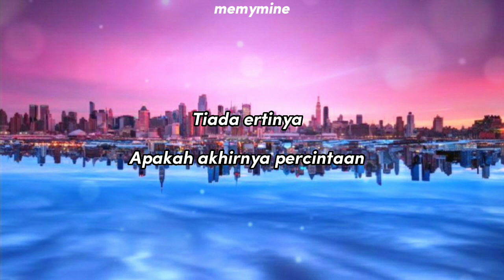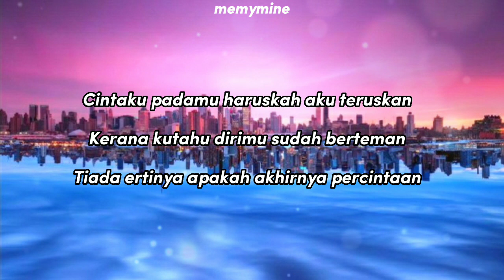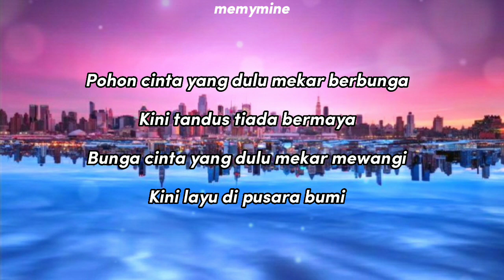Rio - Layu Di hujung Mekar | Lirik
Penyanyi: Kumpulan Rio
Komposer: Aida Anumsary Hassim
Penulis Lirik: Aida Anumsary Hassim

Lirik:

Haruskah ku terus melayani perasaan
Meskipun kutahu ini hanyalah khayalan
Cintaku padamu haruskah aku teruskan
Kerana kutahu dirimu sudah berteman

Tiada ertinya
Apakah akhirnya percintaan

Pohon cinta yang dulu mekar berbunga
Kini tandus tiada bermaya
Bunga cinta yang dulu mekar mewangi
Kini layu di pusara bumi

Tidak mungkin kembang lagi dan berseri

Tiada ertinya
Apakah akhirnya percintaan